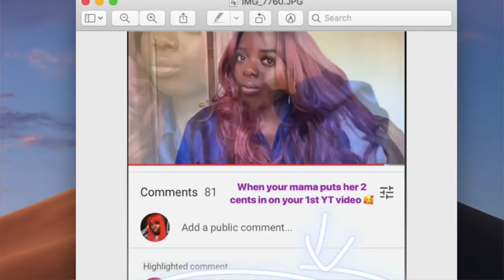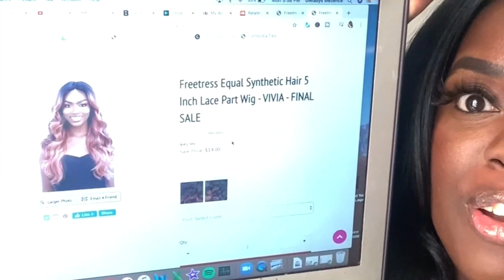THANK YOU FOR 10,000 SUBSCRIBERS! | A SPECIAL $20 TUESDAY ft. A $14 WIG?? | Ep. 25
Hey, YouTube Fam! Thank you so much for 10K! I mean that from the bottom of my heart!! I appreciate y'all more than you know. I read every comment, and your kind words reaffirm my decision to wake up every and record content for you all! I can't believe we made it here!!!

We're family over here, and I would love for you to be apart.  Let's slay together!

Much love,
Gwladys

 + BRAND : Freetress Equal
 + STYLE : "Vivia"
 + COLOR : 1B

+ Fave Lashes
+ Fave Lashes 2